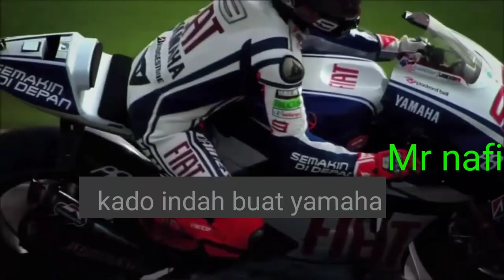Lorenzo ke yahama kembangkan motor anti-marquez !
Fakta menarik sekaligus lucu tapi kabarkan oleh media corseminoto tentang jorge lorenzo.

dikabarkan jorge akan menemukan kesepakatan dengan yamaha sebagai pembalap penguji,lorenzo siap membantu valentino rossi dalam pengembangan m1 dalam 2020,sementara gaji kontrak 2020-nya di bayar oleh honda repsol.

Terima kasih...